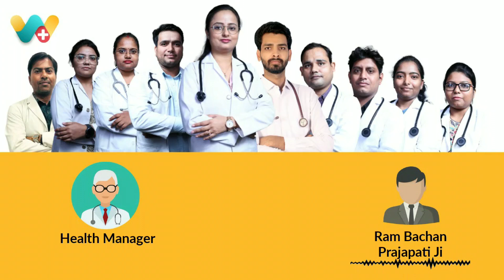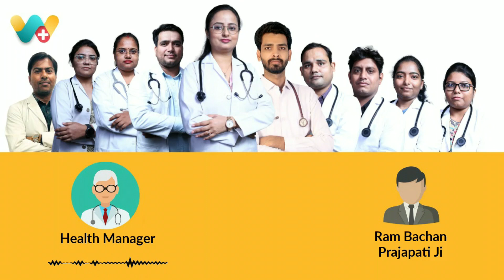फिस्टुला एवं पस आने की समस्या से सही हुए ऑनलाइन मरीज राम बच्चन प्रजापति जी का फीडबैक। 135170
राम बच्चन प्रजापति जी ने WeClinic™ में दिनांक 19/11/2023 को पहली बार ऑनलाइन दवा बुक करवाई, उस समय राम बच्चन प्रजापति  जी को गैस ,कब्ज एवं पस आने की समस्या थी।

राम बच्चन प्रजापति जी ने कुल 1 महीने WeClinic™ में अपना इलाज चलाया, आज इनको गैस ,कब्ज एवं पस आने मे 100% आराम है एवं ये पूर्ण रूप से स्वस्थ हैं।
अगर आप पाइल्स ,फिशर ,एवं फिस्टुला की समस्या से परेशान हैं तो आज ही अपना इलाज WeClinic™ से शुरू करें।

हमारी WeClinic™ का पता,
3/84 F ब्लॉक पनकी कानपुर
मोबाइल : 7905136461